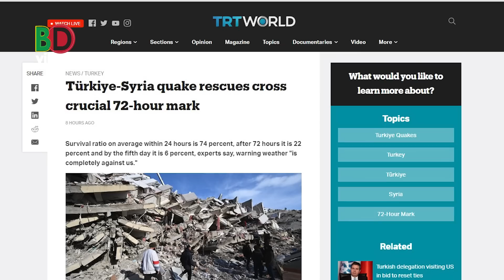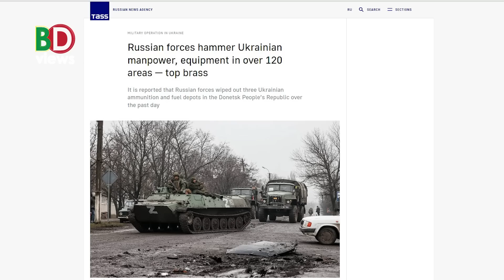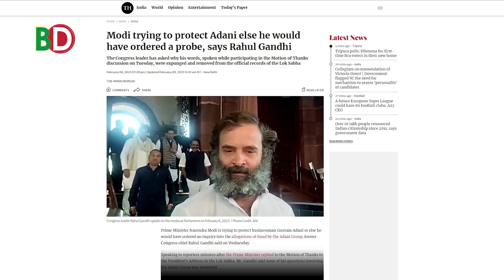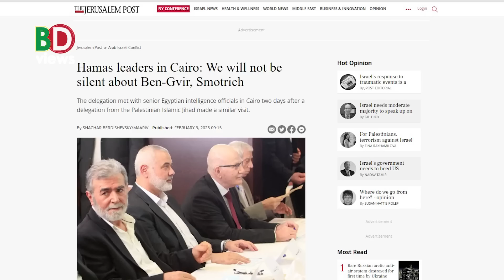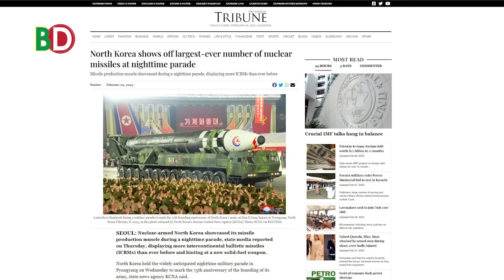তুরস্কে নি হ ত ১৬ হাজার ছাড়িয়ে গেছে! আদানি নিয়ে বেকায়দায় মোদি! ২০০ সেনা ও ৭৪ কামান ইউনিট নেই!